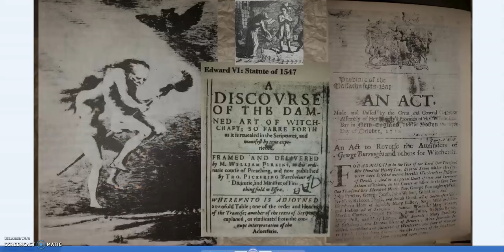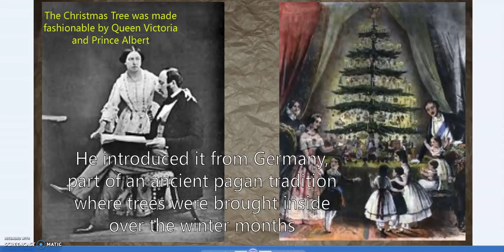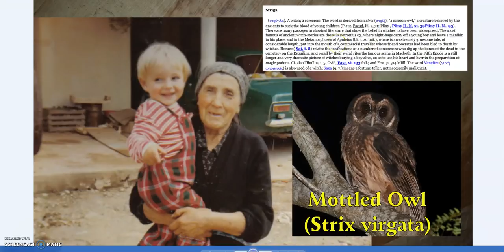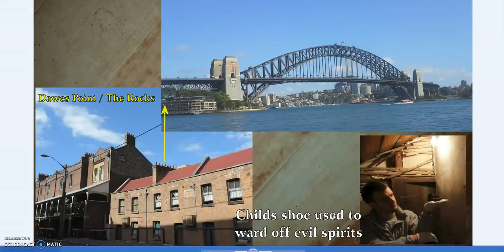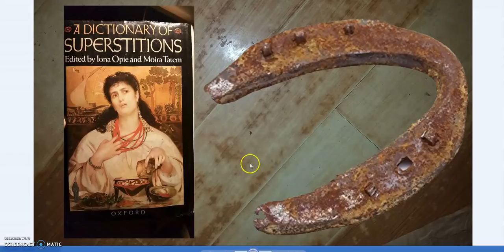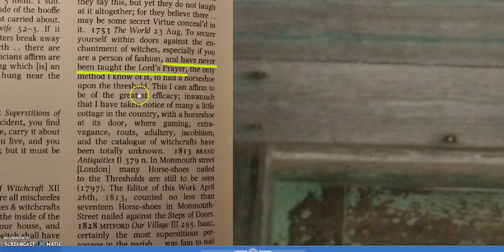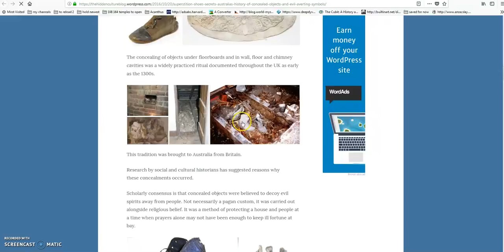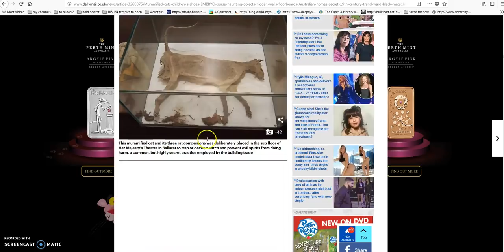Witchcraft, Superstition & Good Luck Charms (Seed of Life - Horseshoes & More)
Horseshoes, shoes, hexafoils (Seed of Life) as protection against witchcraft.
The Lucky Horseshoe over the door originated as a protection against witchcraft and evil spirits.
Lucky horsehoes had to be found and hanging it over the door was not the original purpose.
It later came to be seen as a good luck item because of suppression of older traditions and superstitions.